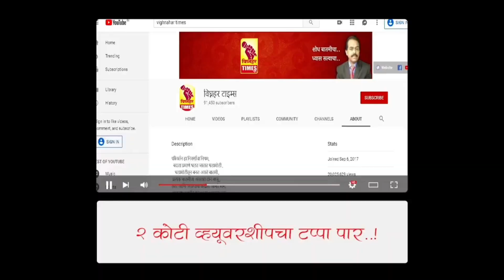बैलगाडा शर्यतीचे श्रेय कोणीही घ्या पण घाटात बैलगाडा पळवा